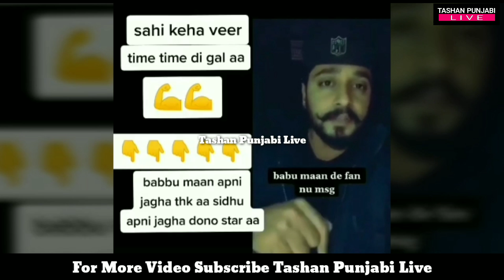Big Reply 🔥 To Babbu Maan 😱 | ਹੁਣ ਇੱਕਵੀ ਸਦੀ ਵਿੱਚ ਤਾਂ Sidhu Moose Wala ਹੀ ਚੱਲੂ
Sidhu moose wala fan reply babbu maan

Sidhu moosewala vs babbu maan

Babbu maan spera song reply

Babbu maan ghum ghum song reply

Kanwar grewal ton baad babbu maan nu reply sidhu moose wala fan da

Folk mafia ton baad babbu maan nu reply

Mafia 47 album ton baad babbu maan nu reply sidhu moose wala ban da

El chapo sidhu moose wala song ton baad reply babbu maan

TASHAN PUNJABI LIVE